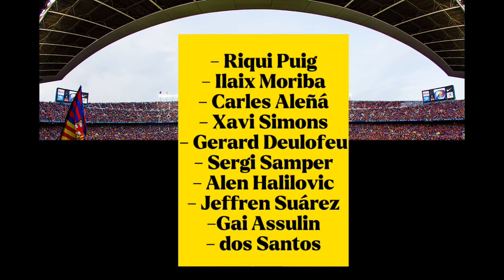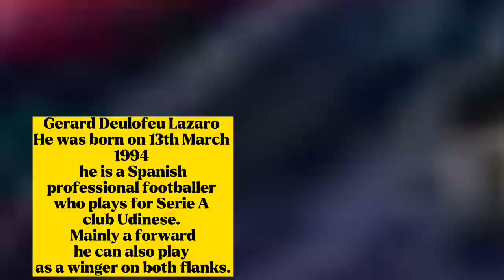Ten La Masia players with huge potential who never managed to succeed at Barça:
- Riqui Puig
- Ilaix Moriba
- Carles Aleñá
- Xavi Simons
- Gerard Deulofeu
- Sergi Samper
- Alen Halilovic
- Jeffren Suárez
- Gai Assulin